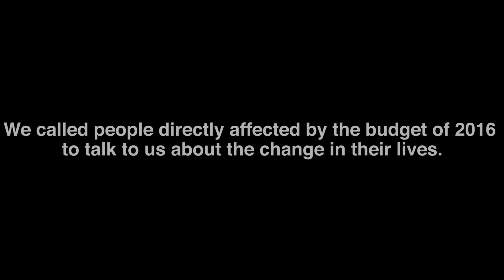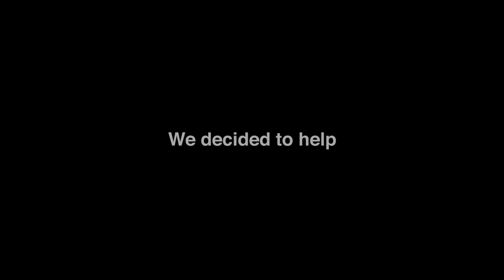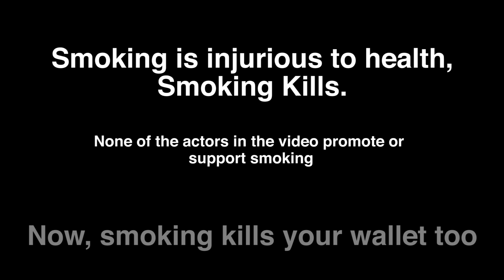Victims Of Cigarette Price Hike After Budget 2016 - Comedy One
Watch funny clips on victims of cigarette price hike after budget 2016. In this video people talks about cigarette price in a funny manner.

The Home of Funny!!
In the hustle and bustle of our daily existence, Comedy One attempts to be that ultimate 'everyday escape' from drudgery.
A break from the usual humdrum and that release from unnecessary stress ...lighten up, crack up, laugh out loud or even roll on the floor laughing.
With creative contributions from a variety of talented producers, writers and performers, Comedy One makes a humble start here.
As we grow, we welcome new talent to contribute to building this Brand and truly making it 'the home of funny'. Across genres, languages, formats and styles - gags, spoofs, pranks, skits, improvs, stand-up, roasts, candid, parody, interview, what have you - we aim to create the ultimate online & mobile repository of original Indian comedy, for audiences anywhere, anytime and on any device.